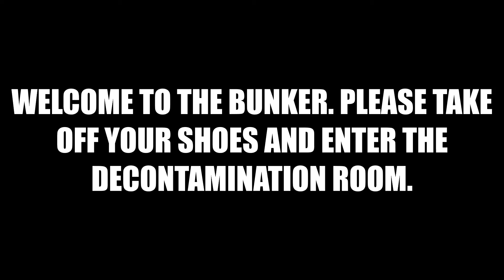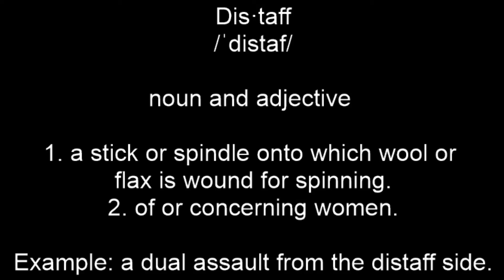Distaff - See description for synonyms and antonyms!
Synonyms
Feminine or female.
Antonyms
Masculine; antapex, nadir.

If you like what I do, then please make a donation.